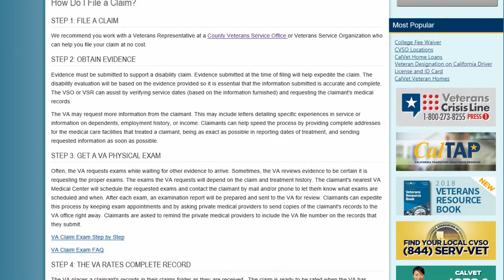Solano County Veteran Services Disability Compensation benefits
Learn about your veteran service related disability compensation benefits with you visit your Veteran Benefits Representative at the Solano County Veteran Service Office.  We look forward to serving you.